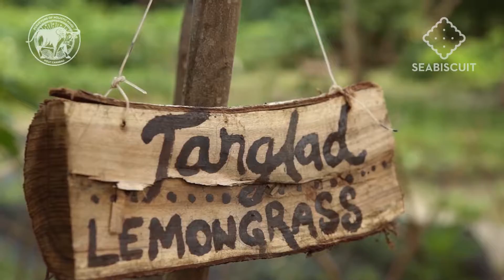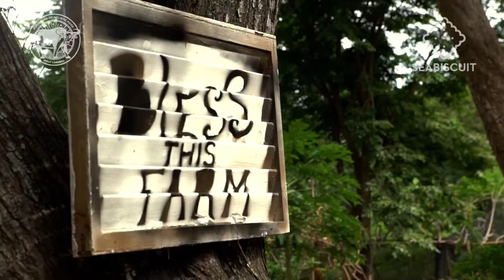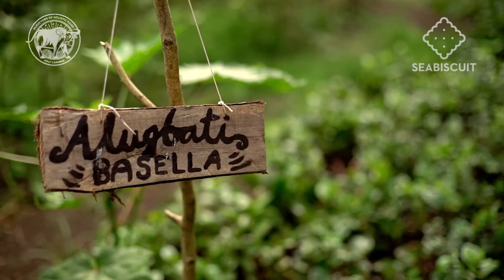Down & Dirty with Mel and Hindy Ep. 1: Bamboo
Singer, songwriter, and The Voice coach, Bamboo, gets a crash course in making clean smoothies, with Mel and Hindy sharing their smoothie hacks for making healthy, nutritious drinks without all that unnecessary refined sugar.

To purchase organic fruits and vegetables as well as other wholesome pantry must-haves, please go